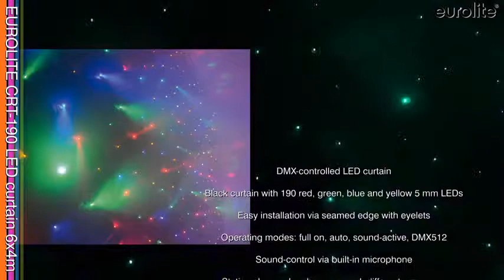EUROLITE CRT 190 LED Vorhang 6x4m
DMX-gesteuerter LED-Vorhang

    Schwarzer Vorhangstoff mit 190 roten, grünen, blauen und gelben 5-mm-LEDs
    Einfache Installation über gesäumten Rand mit Ösen
    Funktionsmodi: Full On, Auto, Sound-aktiv, DMX-512